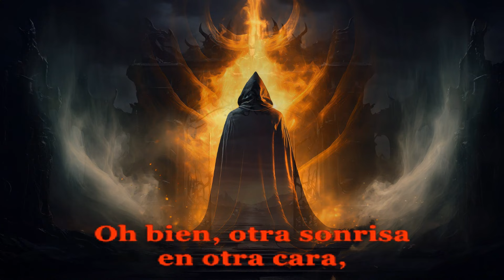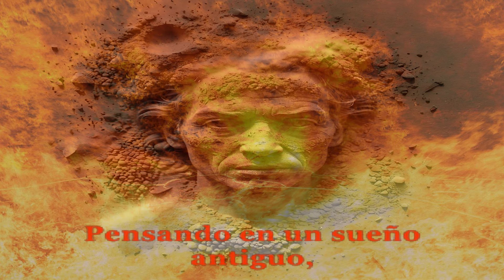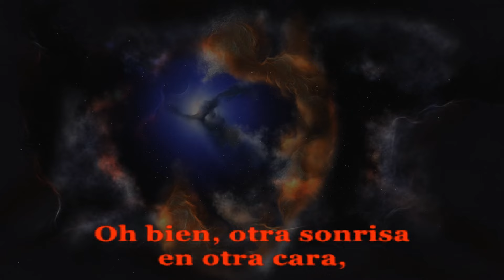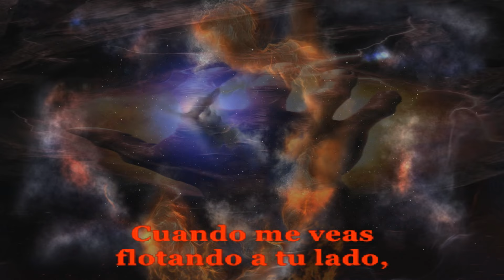Iron Maiden...Purgatory (subt,)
Iron Maiden...Purgatory
album killers